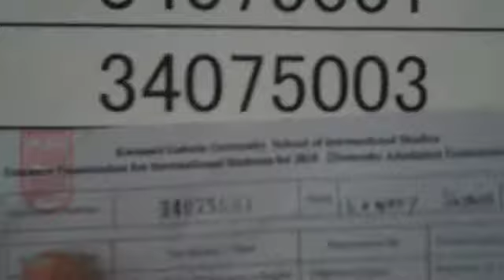Video 21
Recorded on 9 月 21, 2009 using a Flip Video camcorder.